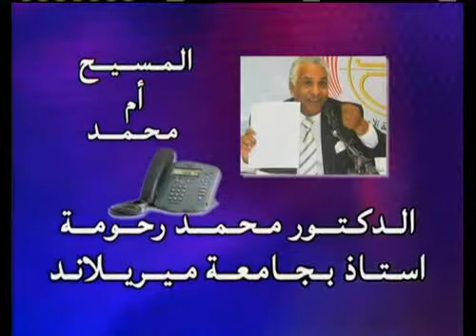Islam in America (12of15) الاسلام فى أمريكا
الاسلام فى أمريكا
د. باسم كوريال، الاخ كريم، د. محمد رحومة، الاخت إيفون رحومة، د. عماد تناجو

11-29-10#4 Islam in America 12.flv